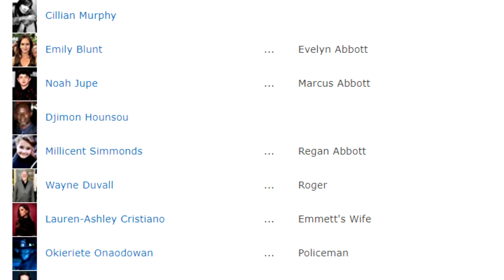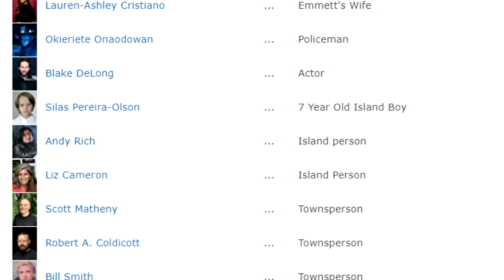ดินแดนไร้เสียง ภาค 2 มาแล้ว วว !!! - รีแอ็คชั่นทีเซอร์แรก